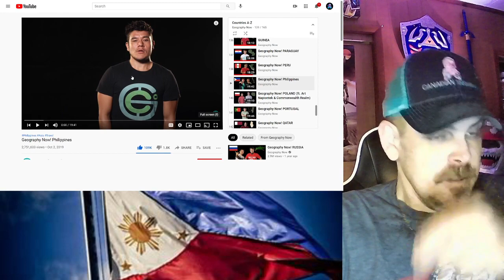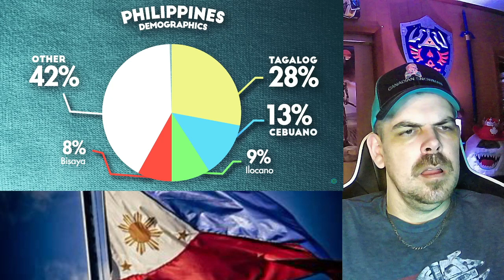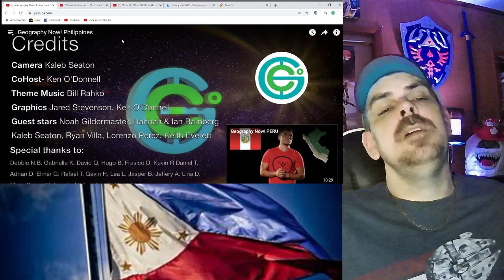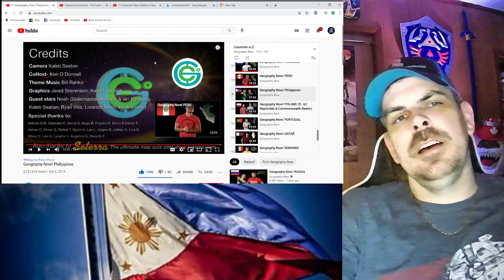Geography Now! Philippines REACTION